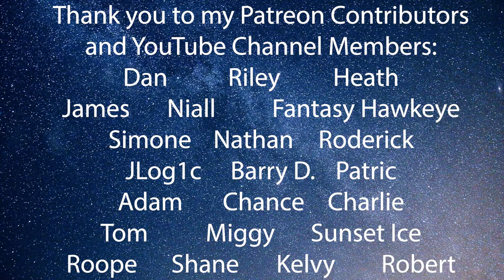The Land Gods - Horizon Forbidden West: Pt. 5 - First Play Through - LiteWeight Gaming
Thank you to PlayStation for providing me with a gifted copy of Horizon Forbidden West! In this first play through video of Horizon Forbidden West we travel to Utaru lands, are introduced to the Land Gods' plight, meet up with an old "friend", and meet some interesting newcomers who really don't like Aloy!

Contributors:
Shane

Akilie           Fantasy Hawkeye        Miggy                               Dan N.
Chance       Kelvy                            Stuart